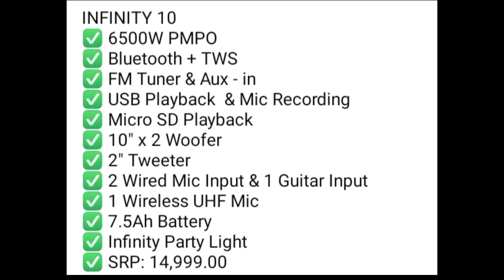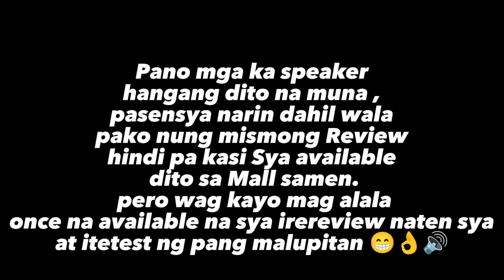KONZERT INFINITY 10 😱‼️ bagong labas na procduck ni konzert ‼️ibang klase ‼️👌🔊🔊🔊